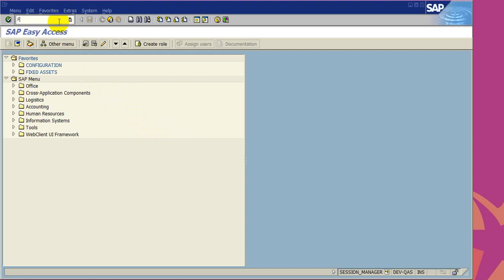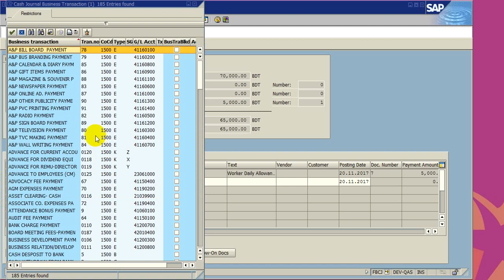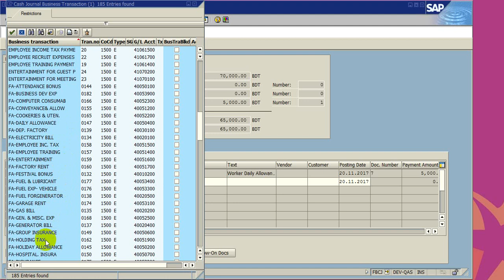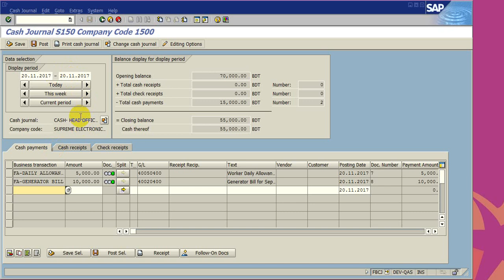How to Post Cash Journal in SAP (FBCJ) in Bangla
How to Post Cash Journal in SAP, Cash Journal Posting in SAP
Your Valuable Comments/ Suggestion will be highly appreciated!